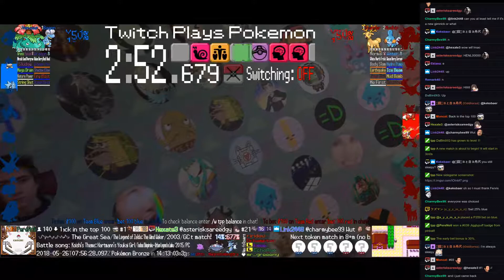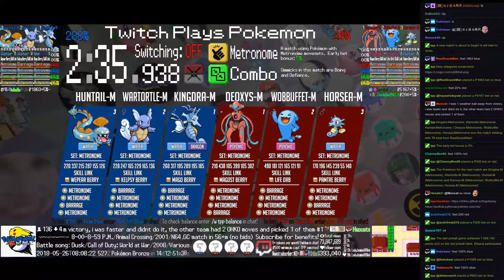Twitch Plays Pokémon Battle Revolution - Matches #117939 and #117940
#117939 [Blue: Bagon (a-Standard), Venusaur (a-Special), Seedot (a-Stall)] vs [Red: Stantler (a-Physical), Mudkip (a-Special), Delibird (a-Special)]

11:28 : #117940 [Blue: Kingdra-M (Metronome), Wartortle-M (Metronome), Huntail-M (Metronome)] vs [Red: Deoxys-M (Metronome), Wobbuffet-M (Metronome), Horsea-M (Metronome)]